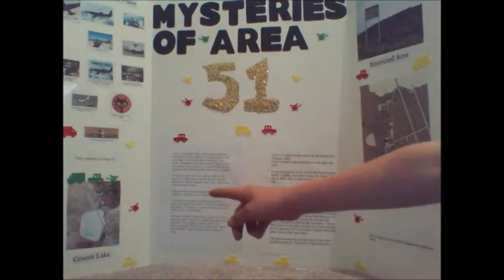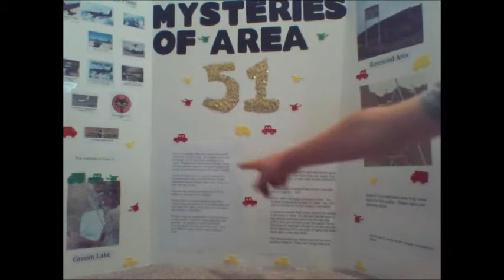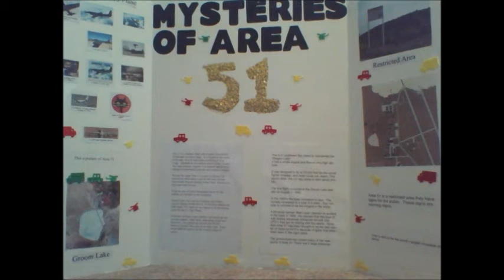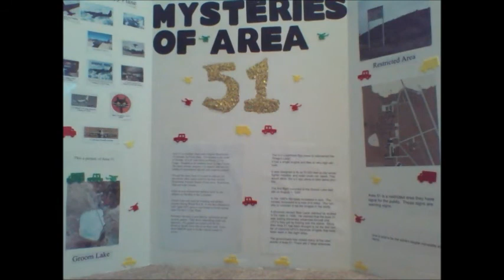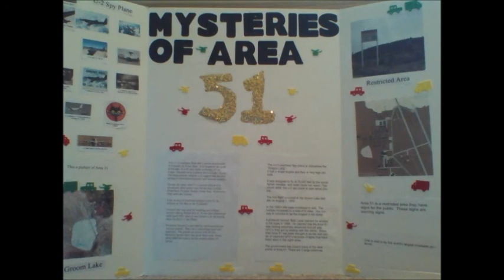MYSTERIES OF AREA 51